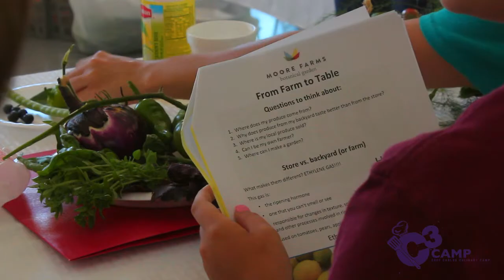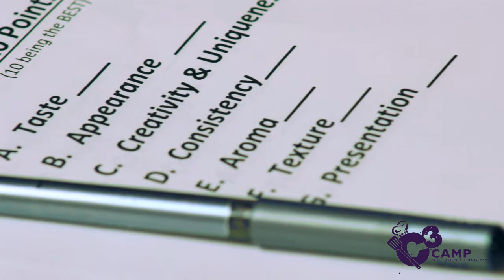Culinary Camp 2014 - Chef Carlos Brown